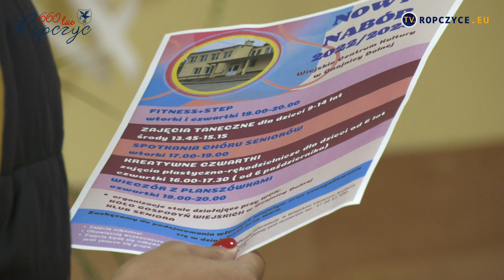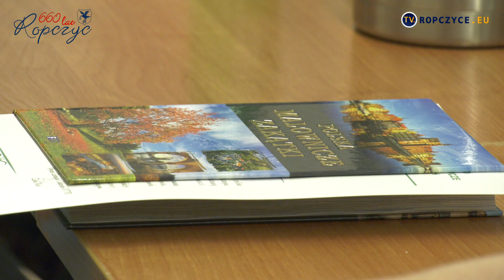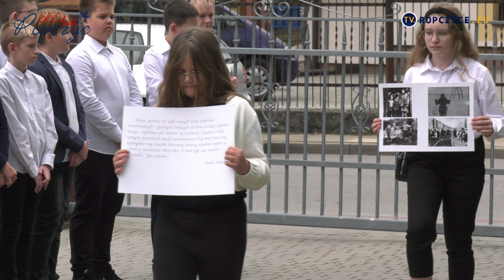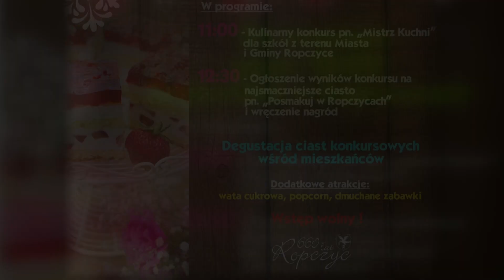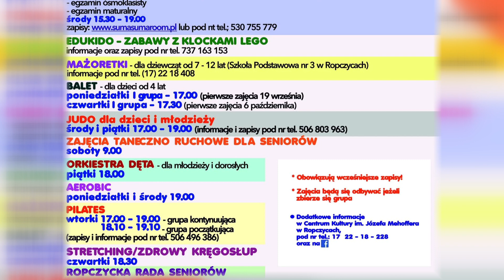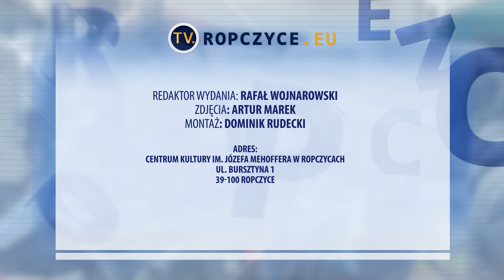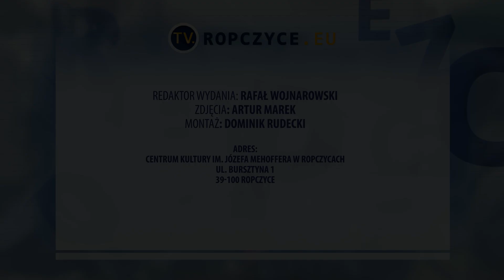Program z dnia: 23.09.2022 r.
Dwieście dwudziesty pierwszy odcinek programu ropczyckiej Telewizji Miejskiej.